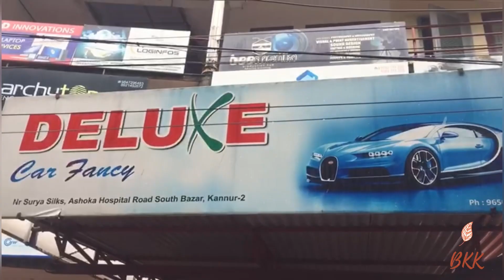Automatic Hand Washing Machine || Using Sensor...|| Break The Chain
This is a wonderful working model of Automatic Hand Washing System for House and Shops